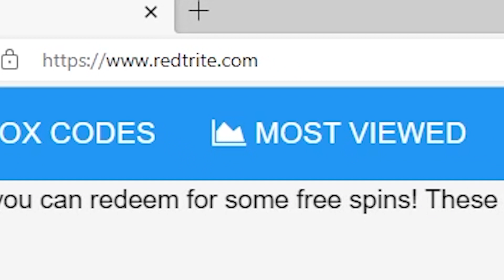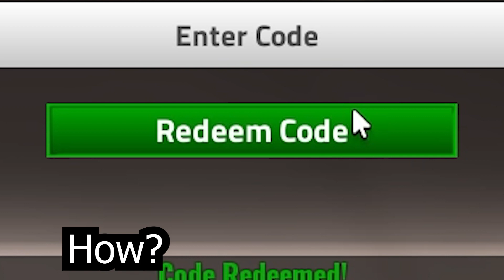Highschool Hoops Demo, Roblox, 7 SECRET CODES, ALL WORKING CODES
In today's video I show you guys an updated list of all working, secret and new codes for Highschool Hoops Demo in 2024! Make sure you watch till the end and enjoy!